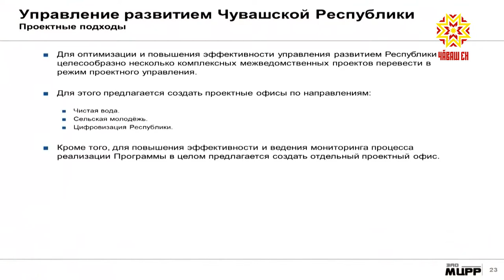Комментарий Игоря Меламеда о комплексной программе развития Чувашии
Большое внимание в комплексной программе развития республики разработчики уделили столице  Чувашии.